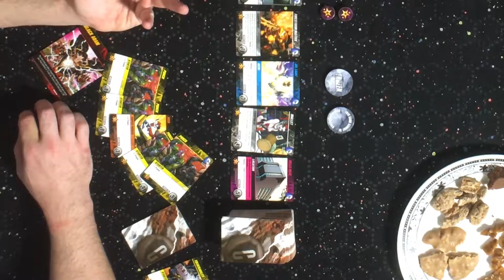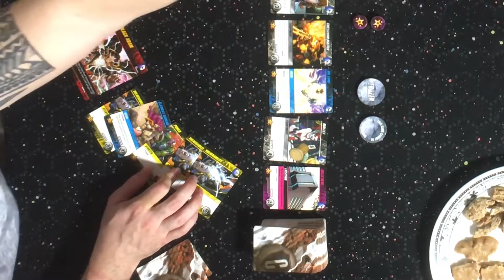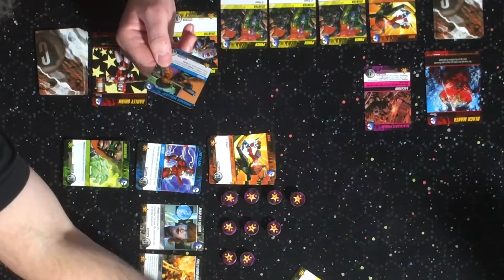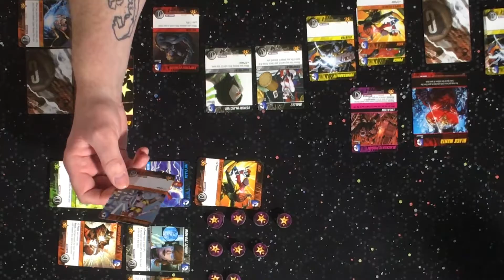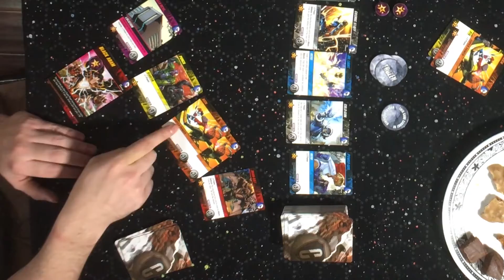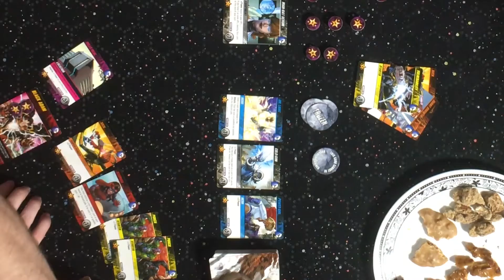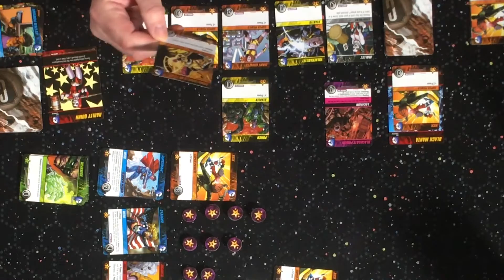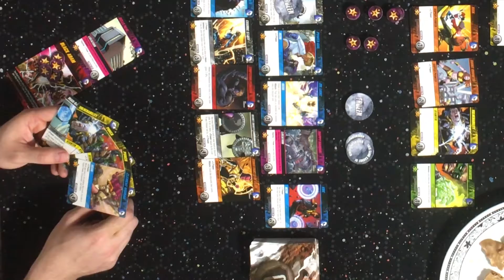Forever Evil by Cryptozoic - Full Gameplay Part 1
We decided to try a new format where we play the game together, then review it.  Here is part one of our gameplay of the deck building game by Cryptozoic Entertainment.

Richard Mathis
505 east windmill pkwy ln suite 1C #102